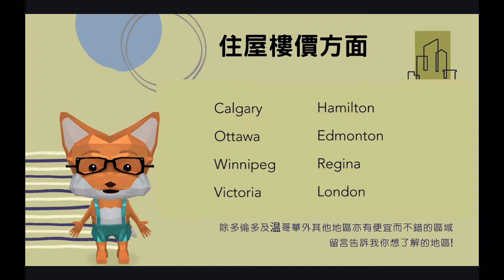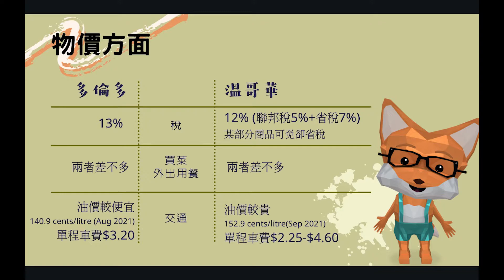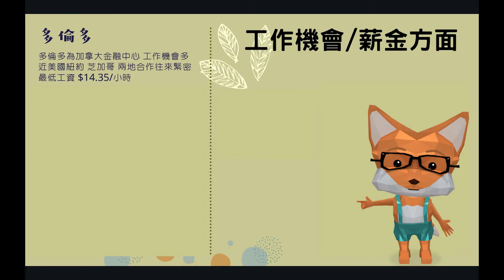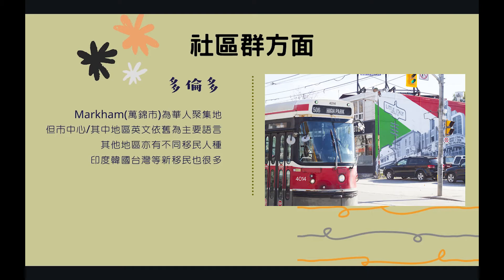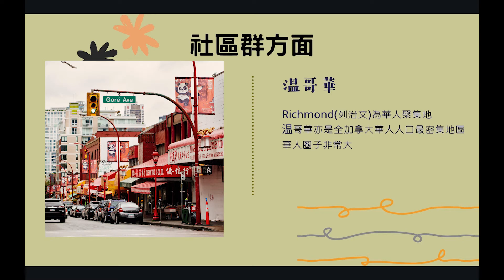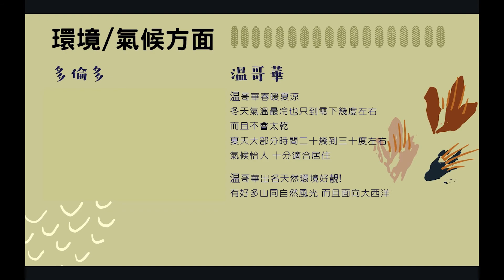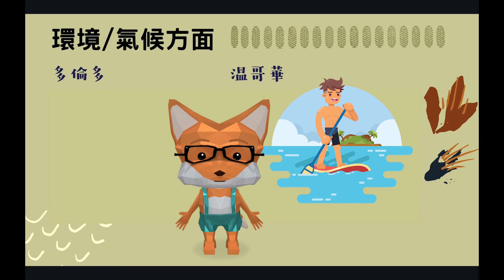多倫多vs温哥華 | 兩地有咩差異? 邊到更宜居? 工作機會大? 氣候環境邊到好啲?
Woori成位於2000年 總部位於加拿大多倫多🇨🇦

睇完影片 歡迎留言話比我知你點睇😆👇🏻

想知更多關於加拿大資訊? Follow facebook and Instagram! 或者留言問我哋啦!